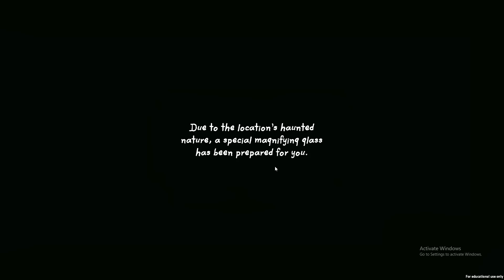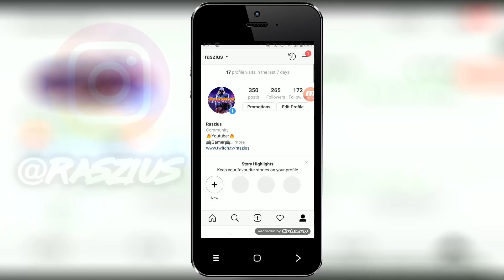This Game Has SPOOKY VISION! SPOOKTECTIVE GAMEPLAY - Horror Game